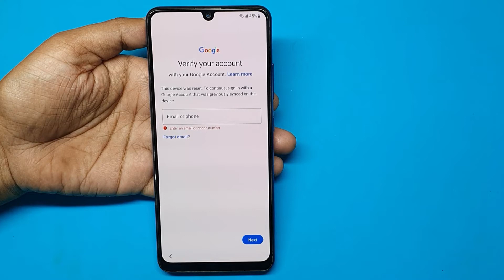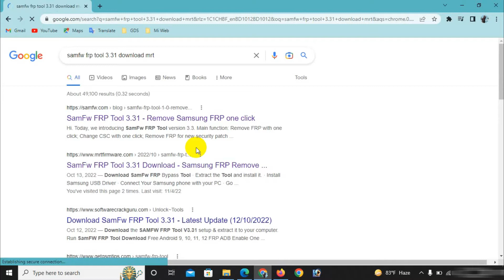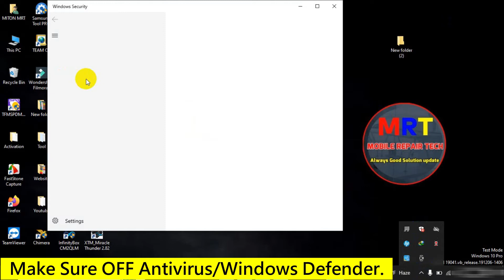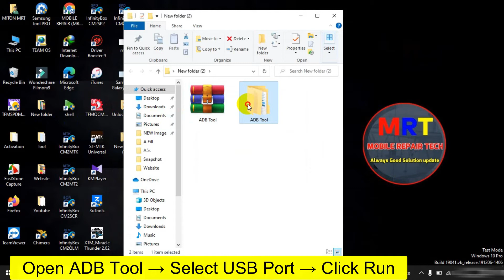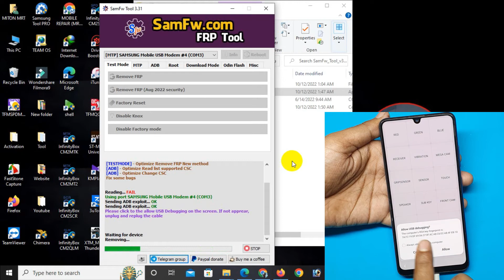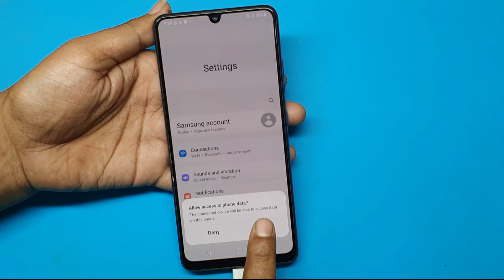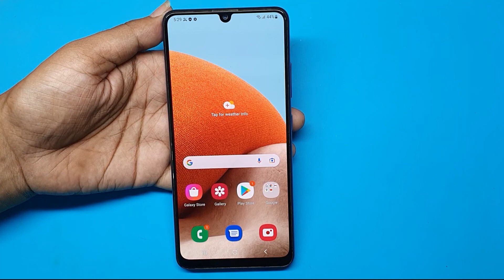Samsung FRP Tool 2023 | All Samsung FRP Unlock Android 11-12 SamFw FRPTool | Samsung FRP Bypass 2023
Samsung FRP Tool 2022 Samsung FRP Bypass 2022 Android 12 FRP Unlock 2022/Google Account Bypass WITHOUT PC. No Alliance Shield. No SamsungTools. No Backup/Restore without SamFw Tool 3.31

👉 All Samsung Android 12 FRP Unlock 2022

👉 Samsung Android11 Without Pc FRP Bypass

This new method should work on all SAMSUNG devices with Android 12 versions.
However, here is the small list of supported models:

SAMSUNG Galaxy A02s [Android 12] FRP/Google Lock Bypass WITHOUT PC
SAMSUNG Galaxy A03s [Android 12] FRP/Google Lock Bypass WITHOUT PC
Samsung A04 FRP Bypass Android 12 FRP/Google Lock Bypass Without PC
Samsung A04s FRP Bypass Android 12 FRP/Google Lock Bypass Without PC
SAMSUNG Galaxy A12 [Android 12] FRP/Google Lock Bypass WITHOUT PC
SAMSUNG Galaxy A13 [Android 11/12] FRP/Google Lock Bypass WITHOUT PC
SAMSUNG Galaxy A20 [Android 12] FRP/Google Lock Bypass WITHOUT PC
SAMSUNG Galaxy A20s [Android 12] FRP/Google Lock Bypass WITHOUT PC
SAMSUNG Galaxy A21 [Android 12] FRP/Google Lock Bypass WITHOUT PC
SAMSUNG Galaxy A21s [Android 11/12] FRP/Google Lock Bypass WITHOUT PC
SAMSUNG Galaxy A23 [Android 12] FRP/Google Lock Bypass WITHOUT PC
SAMSUNG Galaxy A30 [Android 12] FRP/Google Lock Bypass WITHOUT PC
SAMSUNG Galaxy A30s [Android 12] FRP/Google Lock Bypass WITHOUT PC
SAMSUNG Galaxy A31 [Android 12] FRP/Google Lock Bypass WITHOUT PC
SAMSUNG Galaxy A32 [Android 12] FRP/Google Lock Bypass WITHOUT PC
SAMSUNG Galaxy A33 [Android 12] FRP/Google Lock Bypass WITHOUT PC
SAMSUNG Galaxy A50 [Android 12] FRP/Google Lock Bypass WITHOUT PC
SAMSUNG Galaxy A51 [Android 12] FRP/Google Lock Bypass WITHOUT PC
SAMSUNG Galaxy A52 [Android 12] FRP/Google Lock Bypass WITHOUT PC
SAMSUNG Galaxy A53 [Android 12] FRP/Google Lock Bypass WITHOUT PC
SAMSUNG Galaxy A53s [Android 12] FRP/Google Lock Bypass WITHOUT PC
SAMSUNG Galaxy A70 [Android 12] FRP/Google Lock Bypass WITHOUT PC
SAMSUNG Galaxy A71 [Android 12] FRP/Google Lock Bypass WITHOUT PC
SAMSUNG Galaxy A72 [Android 12] FRP/Google Lock Bypass WITHOUT PC
SAMSUNG Galaxy A73 [Android 12] FRP/Google Lock Bypass WITHOUT PC

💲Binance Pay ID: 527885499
💲 USDT Wallet: TRC20
Address: TVpK5XQrgJV4DezX4K3hu2rNpVuuJvg9py

© Copyright by MOBILE REPAIR TECH ☞ Re-upload is strictly prohibited. Legal action will be taken against those who violate.